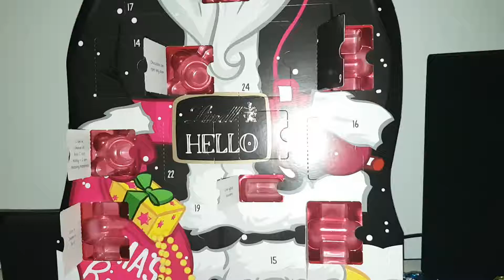Advenskalender Türchen Nr. 12 👍😊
Wenn ihr mit meiner Qualität zufrieden seit, dann lasst uns doch eine Positive Bewertung da.

Teamspeak: (mit mir spielen, reden)
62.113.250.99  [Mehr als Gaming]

Mein PC:
Betriebssytem: Windows 10
Prozessor: Intel Core i7 6700k 4.7Ghz
Grafikkarte: NVIDIA GeForce GTX 1080 8GB (Asus Strix)
Festplatten: Samsung 840 EVO 120GB Kingston SSD 256GB 2x 1TB HDD 1x 2TB HDD
Arbeitsspeicher: 2x 8GB DDR4 3100Mhz memory
Sonstiges: DVD-Super Multi drive// Multi-in-One Media Card Reader
Mein Super großes PC Gehäuse (EATX):